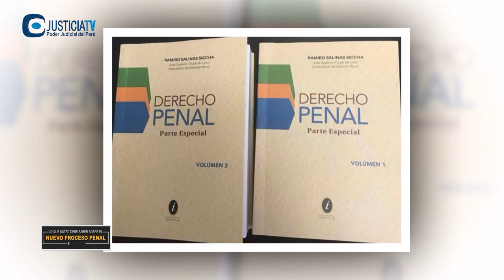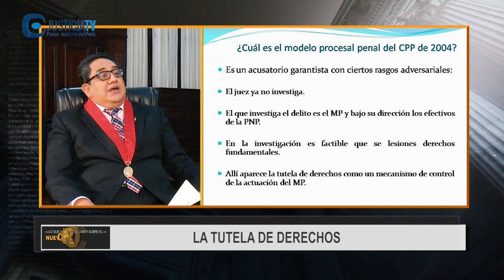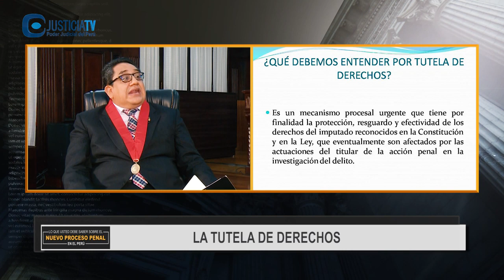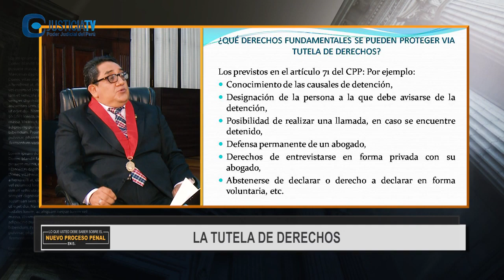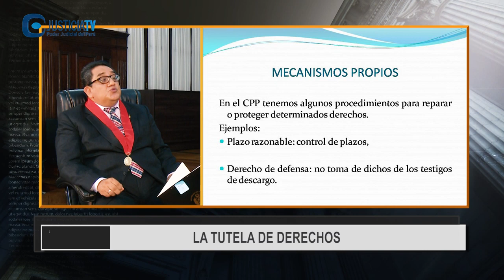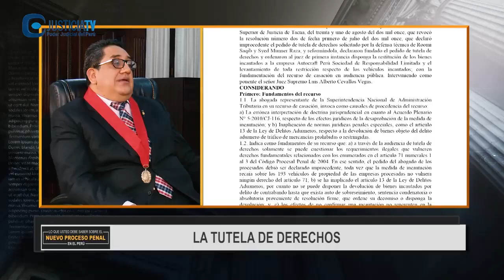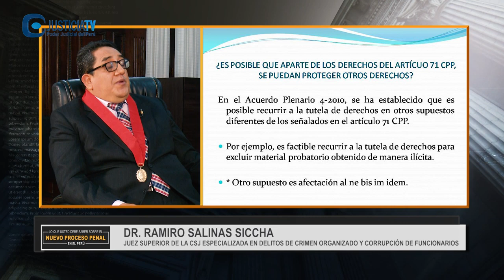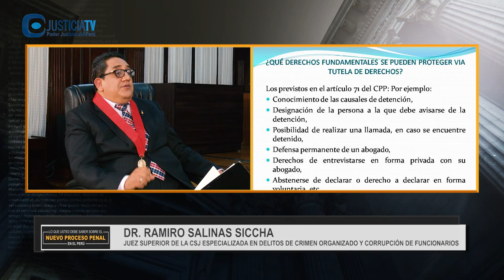¿Qué es la tutela de derecho? por Ramiro Salinas Siccha